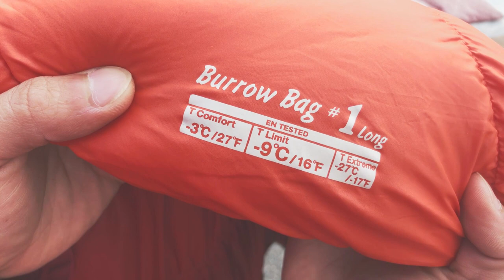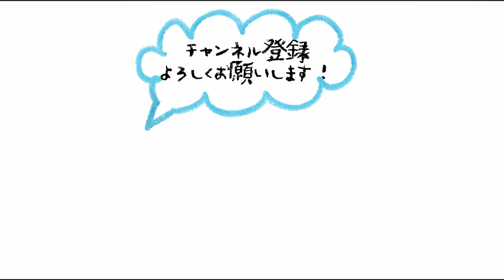【最強のミニマリスト！？】車中泊ノウハウ モバイルハウス旅 全荷物公開！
こちらの動画では300日間モバイルハウスで生活した僕が持っている全ての荷物を公開します！
車中泊はもちろん、災害時にも役立つアイテムを使っているので全ての人に見ていただける内容となっています。

‹僕の使っているアイテム›
ポータブル電源　suaoki PS5B：
ソーラーランタン　キャリー・ザ・サン Mサイズ：
スノーピーク(snow peak) たねほおずき もり：
シュラフ　モンベル(mont-bell)  バロウバッグ #1
ウクレレ　MAHALO コンサート ウクレレ アーチドバック MH2